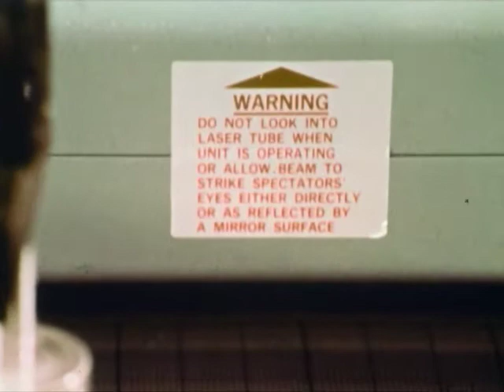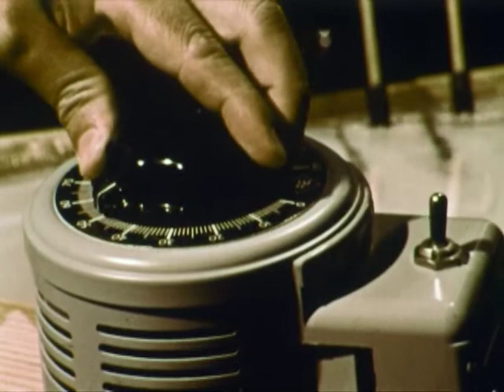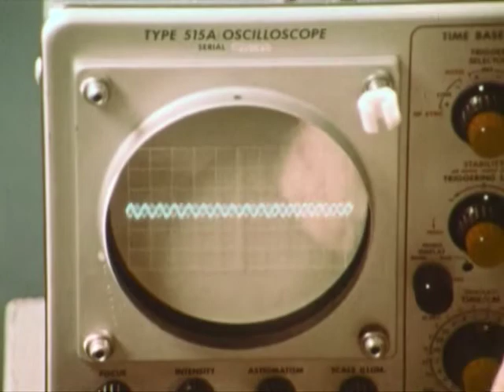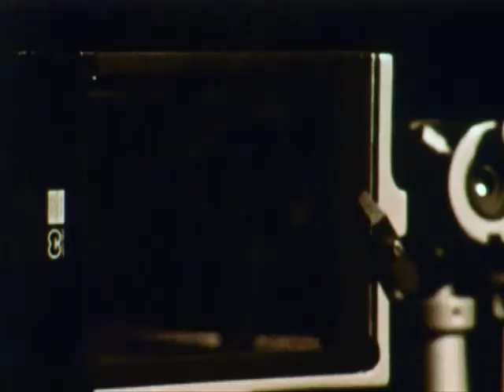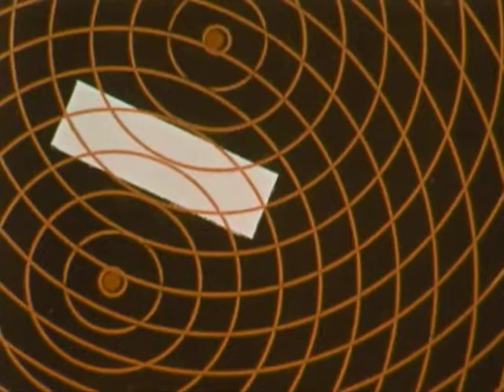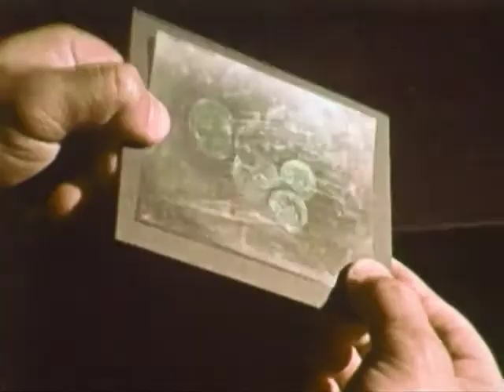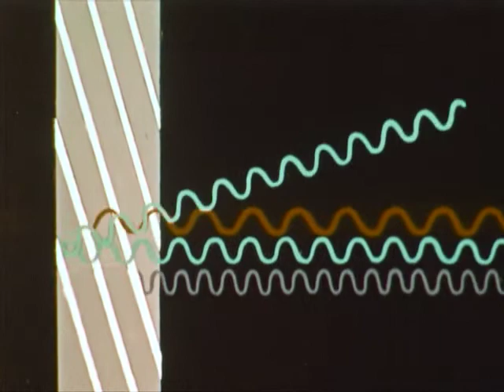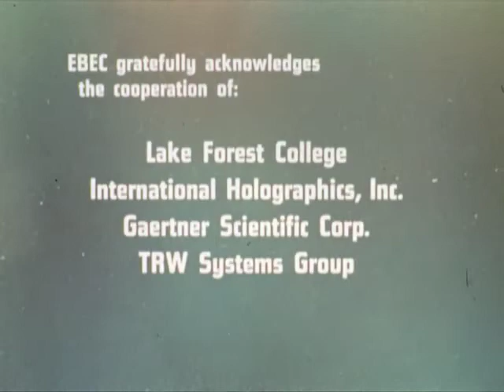Introduction To Holography (1972)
This film examines the process of holography, types of holograms, and the uses of the hologram for artistic and scientific purposes, as demonstrated by Tung H. Jeong, PhD, Lake Forest College.

About the film, director Tom Smith writes: "Nobel Prize winner Dennis Gabor, holography’s inventor, saw the film after it was made and said it was the best film on the subject that he had seen. It is such a visual subject it made for a good film. I knew the 3-D quality could only be appreciated if I moved the camera so I moved it. Right after it came out, I got a call from someone at Universal Film wondering how I achieved the 3-D in 16mm. I explained all I did was move the camera. We had a very small crew on that film. I was the cinematographer, writer and director."